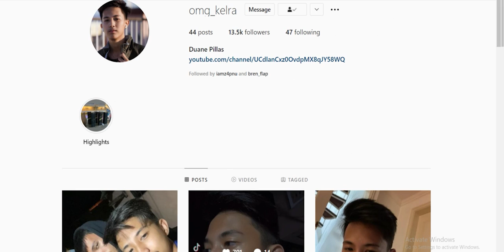SINO NGA BA SA AMING TATLO ANG PINAKAMAGALING MAG BEA (KELRA, OHEB AT EMANN)